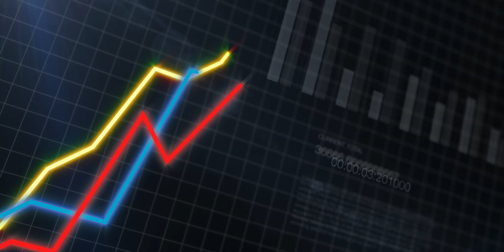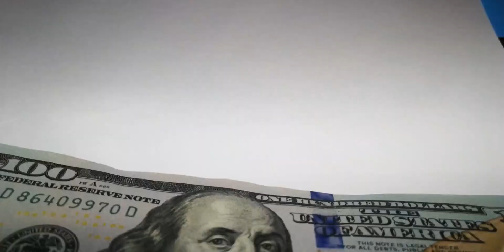Should I Get Married or Focus On My Dating Life? Dating Coach Reveals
Every man once asks himself this question, Should I Get Married or Focus On My Dating Life? This Dating Coach Reveals things you should know before getting married. If you feel unsure or have specific concerns ,don’t get married before sorting them out.

before getting married you should have no shadow of don't in certain areas of the life. It’s important to know before you get married because it’ll help to make sure that it is something you want to do for the long term.

I will help you answer should you get married or not and I’ll also give you cons on why should you get married so you’ll know should you get married or not.

There are certain good reasons to why should you get married but you should know what to know before you get married.

I’ll also help you understand if is it necessary to get married and help you answer the question - should i get married or stay single.

And if you are going through the traditional channels, then also you’ll be able to answer the two questions - should i marry? and should i marry her?

Attract High Quality Women by Learning the Secrets Most Men Will Never Know About Women, Join the Free Training Now & Start Dating High-Quality Women